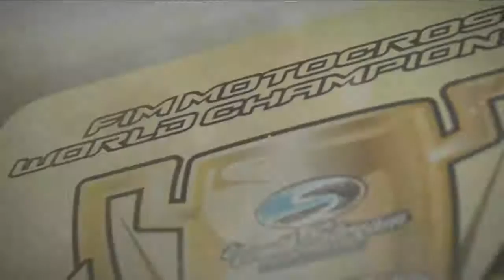MXGP / Let's play #1 / intro d'une nouvelle serie & et Entré dans le bureaux !